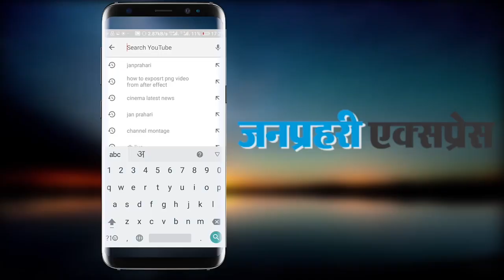सुप्रीम कोर्ट ने SC और ST को लेकर दिया अहम फैसला,SC and St Reservation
अनुसूचित जाति और अनुसूचित जनजाति (अत्याचार निवारण) अधिनियम 1989 के तहत अपराध में सुप्रीम कोर्ट ने दिशा निर्देश दिए हैं। सुप्रीम कोर्ट ने कहा है कि इस तरह के मामलों में अब कोई ऑटोमैटिक गिरफ्तारी नहीं होगी। इतना ही नहीं गिरफ्तारी से पहले आरोपों की जांच जरूरी है. गिरफ्तारी से पहले जमानत दी जा सकती है।